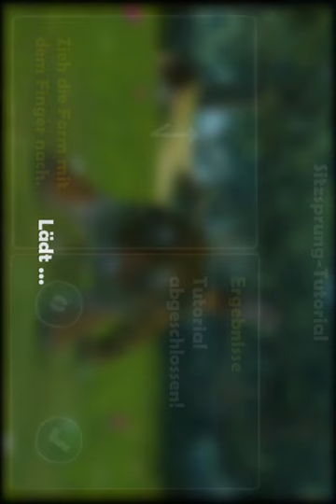Let's Show: Kinectimals for iPod Touch and iPhone